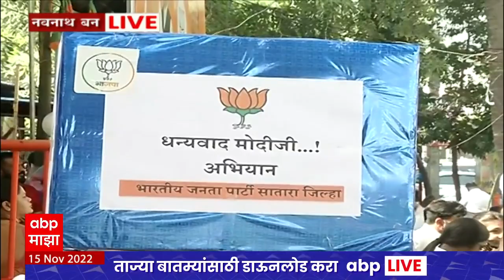Thank You Modiji Campaign : 10 लाख लाभार्थी पाठवणार PM Modi यांना पत्र, योजनांबद्दल मानणार आभार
केंद्र सरकारच्या योजनांचा लाभ घेतलेल्या महाराष्ट्रातील 10 लाख लाभार्थ्यांकडून आज पंतप्रधान नरेंद्र मोदी यांना आभाराची पत्रं पाठवली जाणार आहेत. केंद्र शासनाच्या  योजनांबद्दल लाभार्थी 'धन्यवाद मोदीजी' असा संदेश पंतप्रधान मोदी यांना पाठवणार आहेत. देवेंद्र फडणवीस आणि चंद्रशेखर बावनकुळेंमार्फत पीएमओला ही पत्रं पाठवली जाणार आहेत.